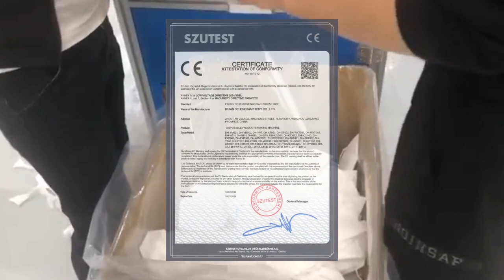After-Sale Service Supported High Speed Mask Making Machine Surgical Mask Production Equipment